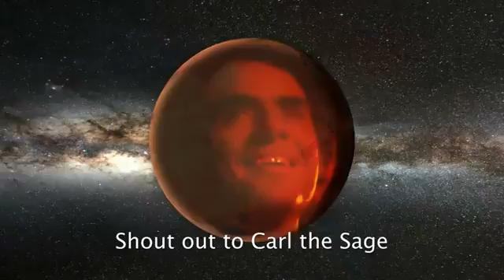We're NASA and We Know It (Mars Curiosity)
"We're NASA and We Know It"
Camera Operator: Forest Gibson, Steven Hudson, Jon Sim
Cast: Steven Hudson, Tara Theoharis Zac Cohn Danielle Sparks Kevin Lane Monica Houston, Anne Ketola, Tim Uomoto Brendan Uomoto, Alexander JL Theoharis
Promotional Support: Zac Cohn and Tara Theoharis

Special Thanks to Anne Ketola for all the awesome NASA gear, and David Zimmerman for video equipment!

Lyrics:
When I EDL, time for seven minutes of flamin' hell
Rover's touchin' down
everybody passin' peanuts around, yeah
We're at mission control, getting full use outta ev-er-y Sol (wa!)
Just 25 feet left to go
It's Curiosity, look out below (yo)

Crane lower that rover (ah)

N-N-N-Now bug out!

Crane lower that rover
Crane lower that rove

Now bug out!

Kickin' it at my con(sole), this is what I see (okay)
Data streaming back from curiosity
I got stars on my 'hawk
and I ain't afraid to show it (show it, show it, show it)

(Yo)
When I look for ice, gotta calibrate, gotta be precise
And when I raise the mast, panoramic views are unsurpassed (wha?)
This is how I rove, baking red rocks in my nuclear stove
We headed to the peak, with my laser eye
No one to bury me when it's time to die (ow!)

Now bug out!

Now bug out!

Shoutout to Carl the Sage (and) Neil Degrasse T (B.A.!)
Shoutout to JPL and the Rocker-Bogie
We're better than SpaceX
And we ain't afraid to show it (show it, show it, show it)